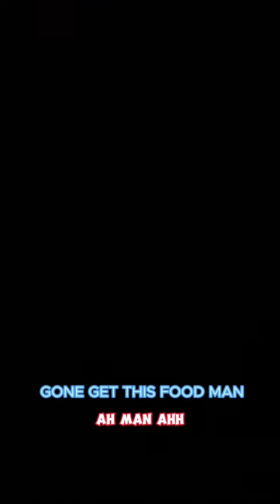Unlimited Cheesesteak 😂‼️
Uber Eats Gon Wrong 😂I Just Had Too Check Out This Spot Located In East Orange … Been Walking Past It All Week ‼️

📍231 Park Ave East Orange New Jersey